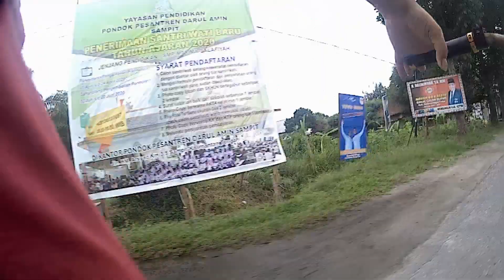Sampit Gowes #7 | Rusak, padahal jalan kota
Gowes adalah kegiatan bersepeda. gowes sampit adalah judul dari video ini. gowes sampit dibagi beberapa part atau episode karena banyak dan lamanya waktu untuk menginfokan sebagian dari keadaan ( tempat, kantor atau yang lainnnya) di Kab. Kotawaringin timur/sampit. Jangan lupa tonton semua gowes sampit karena videonya saling terhubung satu sama lain.

Tonton Videonya sampai selesai lalu berikan saran, kritik, atau apapun saja supaya videonya berikutnya jauh lebih baik lagi.

TERIMA KASIH

gowes sampit
gowes sepeda sampit
gowes sepeda
gowes sepeda lipat sampit
gowes sepeda lipat
gowes mtb
gowes sepeda gunung sampit
gowes sepeda gunung
gowes sepeda mtb
gowes pemula sampit
gowes pemula
goweser cantik sampit
goweser cantik
gowes sampit santai
gowes santai
gowes jogja
gowes adventure
gowes ah
gowes arda
gowes ariston
gowes adventure tuntungan
gowes asik
gowes antv
gowes atum
gowes bromo
gowes bgc
gowes bandung
gowes bali
gowes baraya bandung
gowes bareng ganjar
gowes bmx
gowes boyolali
gowes cangar
gowes channel
gowes cfd
gowes cari penyakit
gowes cinematic
gowes cikarang
gowes cirebon
gowes curug rahong
gowes di rumah
gowes di tanjakan
gowes dieng
gowes di bali
gowes depok
gowes dishub cianjur
gowes di gunung
gowes dna
persib gowes di lembang
gowes element troy
gowes enduro
gowes element pikes
gowes ecosmo
gowes element nicks
gowes enrekang
gowes explore ngarai sianok
gowes e bike
gowes fixie
gowes federal
gowes folding bike
gowes fnhon
gowes fnhon gust
gowes fun silokek
gowes family
gowes fun bike
gowes gowes
gowes gunung,
gowes gunung kelud
gowes gunung gajah
gowes genggong
gowes gunung bromo
gowes gunung pancar
gowes go
gowes hutan
gowes happy
gowes hijab
gowes hujan
gowes hambalang
gowes hutan karet bulukumba
gowes hybrid
gowes hari ini
gowes indonesia
gowes id
gowes irung petruk
gowes interval
gowes indoor
gowes indramayu
gowes infrastruktur
gowes istimewa
gowes jakarta
gowes jarak jauh
gowes jogja 2020
gowes jolotundo
gowes jaya club
gowes jakarta bali
gowes jauh
gowes kuliner
gowes klaten
gowes kediri
gowes ke bromo
gowes karawang
gowes kebumen
gowes kelud
gowes klangon
gowes lucu
gowes langsa
gowes lampung
gowes lembang
gowes lombok
gowes lagu
gowes lumajang
gowes lamongan
gowes madekes
gowes malang
gowes manggis
gowes mtb jogja
gowes milenial sr
gowes minggu pagi
gowes magelang
gowes nanjak
gowes noris
gowes nusantara 2019
gowes nusantara tambakselo
gowes nglanggeran
gowes nabrak
gowes new selo
gowes ontel
gowes onthel
gowes ulin
gowes online
gowes oku timur
gowes offroad
gowes ontel jatim aceh
becak gowes oleng
gowes pagi
gowes ponorogo
gowes purwokerto
gowes persib
gowes puncak bogor
gowes polygon xtrada 5
gowes parung santai
gowes road bike
gowes ranah minang
gowes rembang
gowes rb
gowes ranah minang 2020
gowes ring merapi
gowes rawa pening
gowes rsum ponorogo
gowes seli
gowes sepeda fixie
gowes sayang nusantara
gowes tanjakan
gowes tanjakan cinomati
gowes temanggung
gowes t2 tv
gowes trabas
gowes tipis
gowes tulungagung
gowes tawangmangu
gowes untuk pemula
gowes ui
gowes ungaran
gowes ulin ka baduy
gowes ubud
cara gowes untuk pemula
sepeda gowes untuk pemula
lagu untuk gowes
gowes vlog
gowes viral
gowes vs truk
gowes virtual
sepeda vespa gowes
video gowes
vespa gowes
video gowes keren
gowes wisata
gowes wonosobo
gowes wakasad
gowes wonogiri
gowes waduk sermo
gowes watu purbo
gowes wisata alam liar
gowes wonosalam
gowes yuk
gowes yogyakarta
gowes yuk biar sehat
gowes zero to zero bogor bandung
nirina zubir gowes jakarta bali
gowes ma zaha
nirina zubir gowes
gowes 0705
gowes km 0 sentul
02/btc gowes
gowes ke km 0 sentul
gowes km 0
gowes 100 km
gowes 15 km
gowes 2020
gowes 200 km
gowes 200 ribu
gowes 2 bersaudara
gowes 200
gowes 200rb
event gowes 2019
gowes bromo 2020
gowes cascade 2
gowes polygon cascade 2
gowes 38
gowes cascade 4
gowes polygon premier 4
gowes holic 4192
becak gowes 5 juta
gowes polygon premier 5
gowes polygon monarch 5
gowes clovis 5
xtrada 5 gowes
gowes xtrada 6
7 kesalahan goweser pemula
gowes xtrada 8
gowes kelok 9